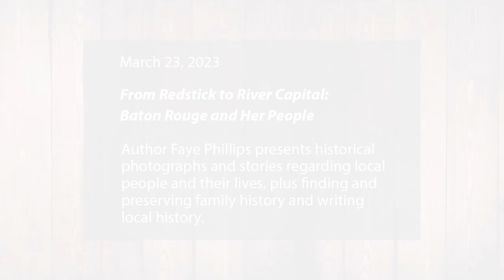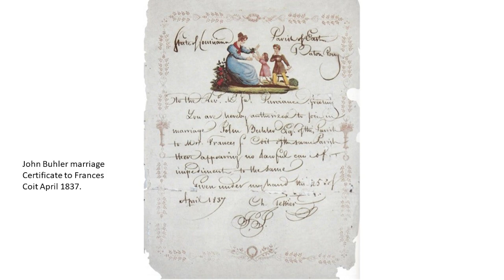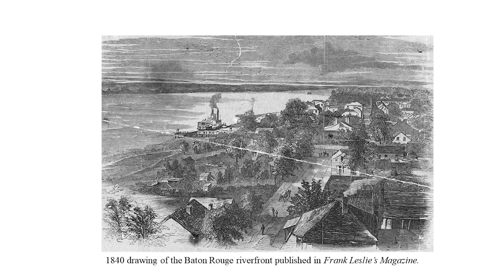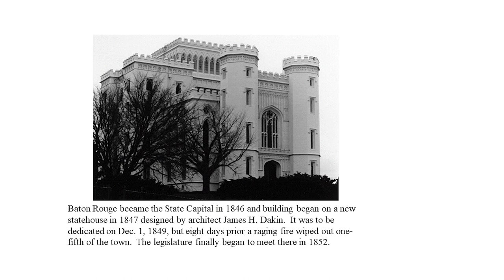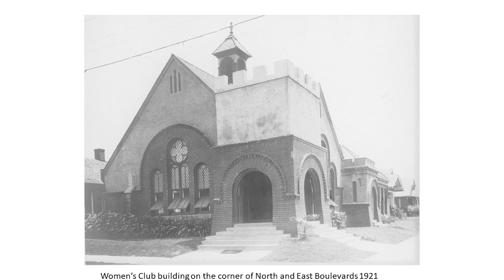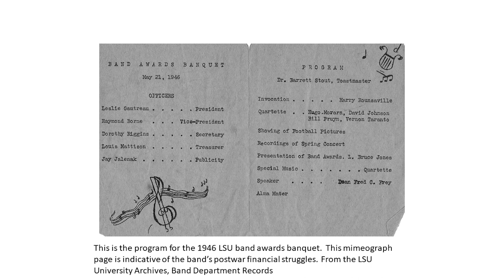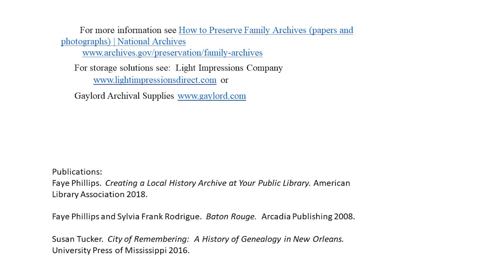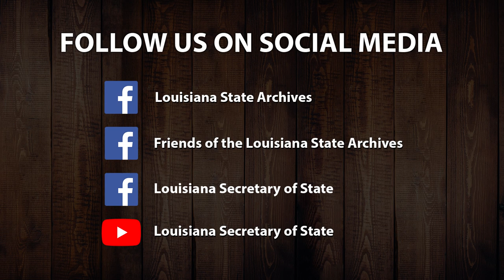Louisiana State Archives Lunch and Learn March 23, 2023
On March 23, 2023, the Louisiana State Archives welcomed Author Faye Phillips for a presentation titled "From Redstick to River Capital: Baton Rouge and Her People", as part of the 'Lunch & Learn' series.
Phillips presented on historical photographs and stories regarding local people and places, as well as finding and preserving family history, and writing local history.